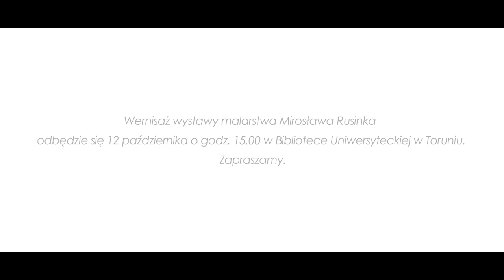Wystawa Mirosława Rusinka w Bibliotece Uniwersyteckiej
Zapraszamy na wernisaż wystawy malarstwa artysty plastyka i pedagoga - Mirosława Rusinka AB ORIENTE LUX. Otwarcie ekspozycji, z udziałem artysty, nastąpi 12 października o godz. 15.00 w holu Biblioteki Uniwersyteckiej w Toruniu. Prace będą prezentowane do 8 listopada 2019 r. Wystawę objął swym patronatem Marszałek Województwa Kujawsko-Pomorskiego Piotr Całbecki.  Kuratorką ekspozycji jest Anna Walkowska.

Serdecznie zapraszamy!

Mirosław Rusinek ukończył Liceum Plastyczne w Rzeszowie z dyplomem snycerstwa. W 2003 r. uzyskał dyplom Akademii Sztuk Pięknych w Krakowie na wydziale Malarstwa w pracowni prof. Leszka Misiaka. Do 2004 roku tworzył głównie monumentalne formy abstrakcyjne. W późniejszym okresie mniejsze kompozycje aktów wpisanych w różnorodne tła oraz pejzaże. Początkowo mniejsze struktury zyskują z czasem majestatyczne rozmiary oraz wyjątkową i rozpoznawalną formę. Ma to związek z fascynacją malarstwem materii, którym autor zajmował się jeszcze na studiach. Właśnie te doświadczenia w połączeniu z tematyką nieabstrakcyjną w treści, dały rezultat szczególnych możliwości fakturalnych w jego malarstwie. Rusinek chętnie przyznaje się do związku ze spuścizną koloryzmu polskiego i rozwija ten nurt u siebie, poszerzając go o nowe formalne i ideowe treści. Mieszka i tworzy w Rzeszowie, gdzie zajmuje się również pracą pedagogiczną jako nauczyciel malarstwa i rysunku w Zespole Szkół Plastycznych. Brał udział w licznych wystawach indywidualnych i zbiorowych. Jego prace znajdują się w zbiorach państwowych i prywatnych w kraju oraz we Włoszech, USA, Brazylii, Meksyku, Niemczech, Luksemburgu, Australii, Japonii, Francji i Czechach. W 2012 r. został laureatem nagrody fundacji Lamia w Rumunii.